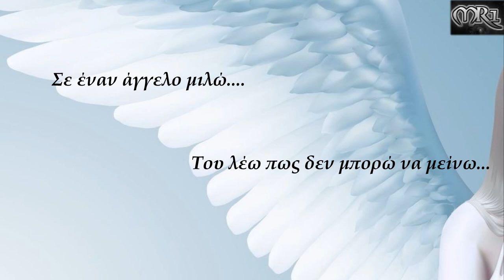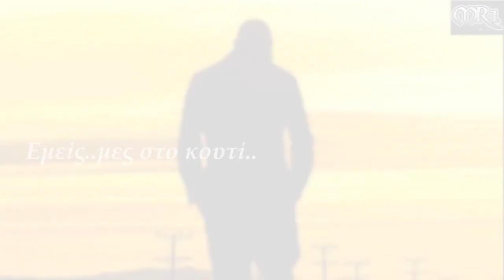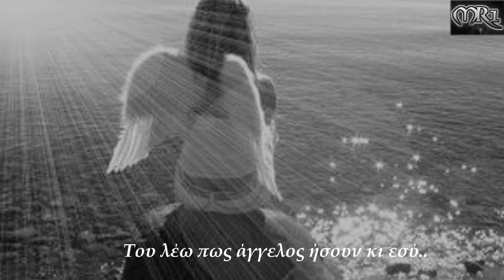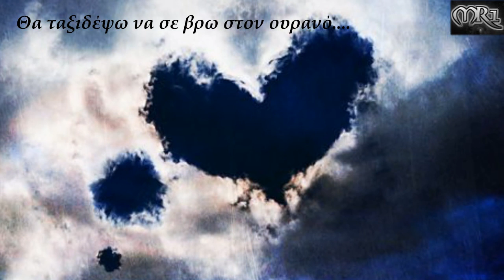Σε Έναν Άγγελο Μιλώ - Μηδενιστής Ft.Γιάννης Βαρδής | Se Enan Aggelo Milw [ 2014 ]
Για πάντα πετάω στη φωτιά το όνομα σου.

Σε Έναν Άγγελο Μιλώ
Μηδενιστής Feat Γιάννης Βαρδής
Μουσική / Παραγωγή: Lunatic, Χρήστος Μάστορας
Στίχοι: Μηδενιστής
Executive Producer: Μηδενιστής